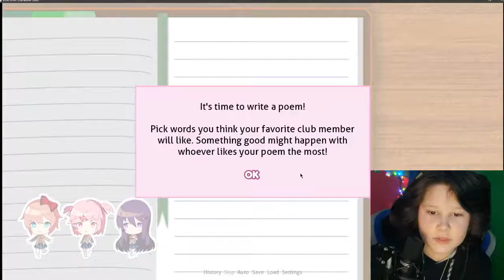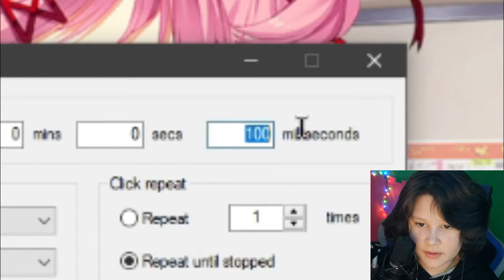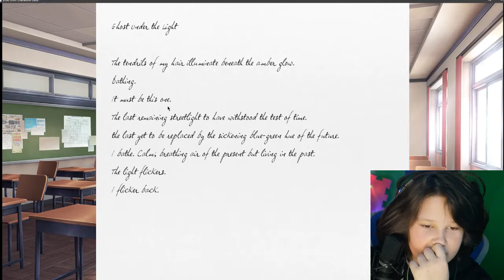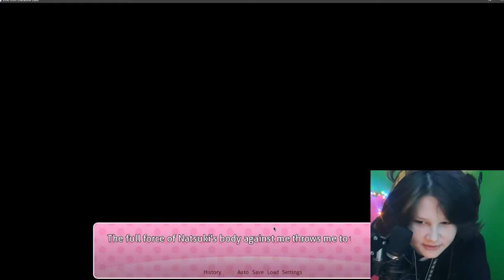Its 2022 and i've never played DDLC..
(DDLC ep1)

hi idk why youre reading this

stuff i use:
camera: my phone lol (huawei p20 pro)
my epic keyboard
my monitor (i think)
second monitor: my laptop ok
for lighting i use my led lights😎😎 ok thats it for my stuff idk about my pc